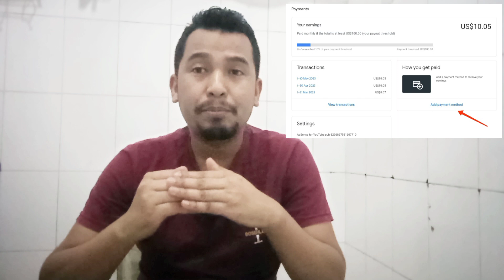How To Link Bank Account In Youtube | Bank कसरी link गर्ने Youtybe मा | Chapakot media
how to link bank youtube.
how to link bank adsense.
how to payment adsense.
how to get money adsense.
youtube pe bank kaise jode.
youtube pe bank kaise link kare.
adsense pe bank kaise link kare.
bank kasari link garne youtube ma.
bank kasari link garne adsense ma.
adsense bata kasari paisa nikalne

monoj dey
techinical yogi
junni ki tech
my smart support
we make creator